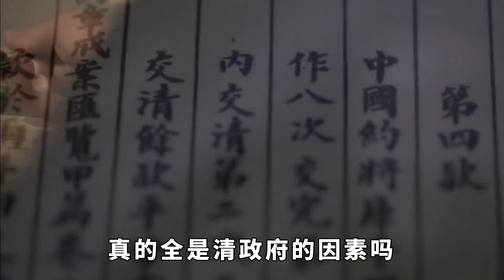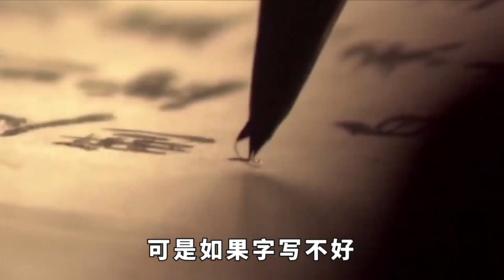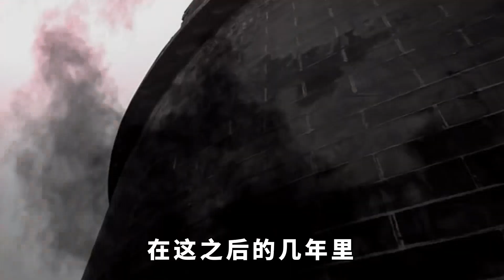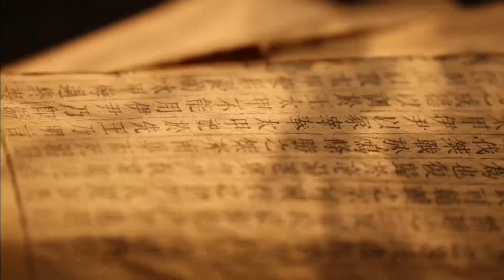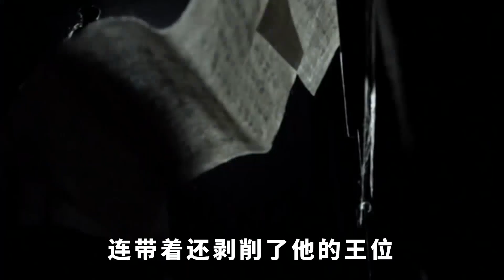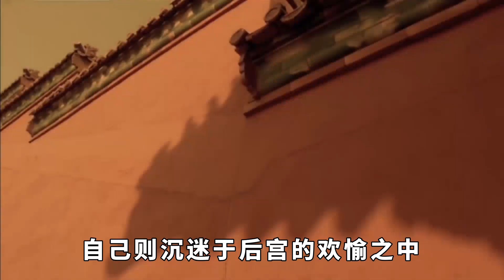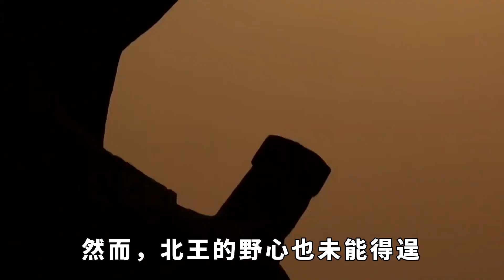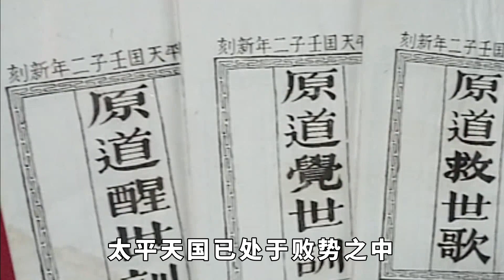英國發現洪秀全親筆書信，內容不符歷史認知，楊秀清的死另有隱情 【盛歷史】歷史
洪秀全屢次不中，真的全是清政府的因素嗎？其實倒也不見得，畢竟腐敗的清政府每年都在開科取士，既然洪秀全屢次不中，必定有他自己的原因。而在英國發現的洪秀全的親筆書信，則為我們揭開了謎底，因為他的書法造詣實在令人不敢恭維，在那個看字如看臉的科舉年代，如果不能寫一手好字，那麼出線的機會就會小很多。